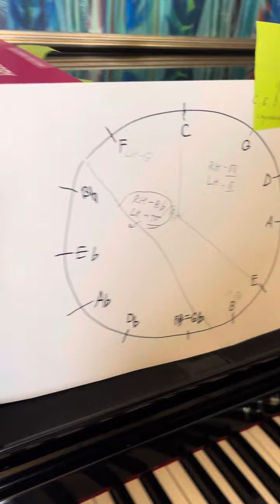E flat majorscale